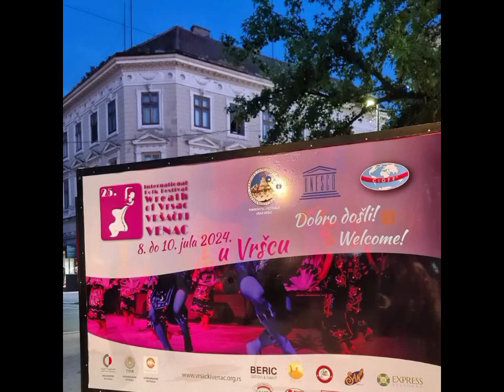vršački venac 2024 ...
25 medjunarodni festival folklora , vršac ...